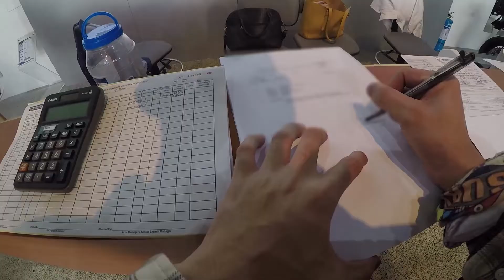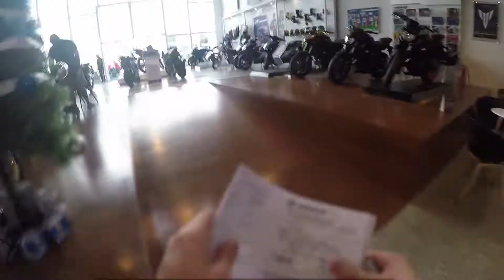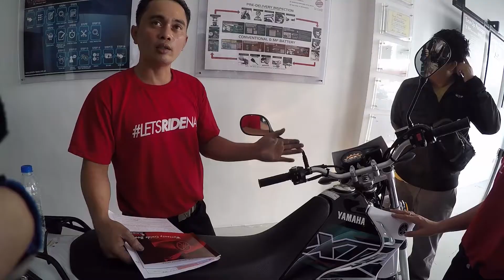Yamaha XTZ 125 (2020): BUYING ONE AT Yamaha RevZone Timog | PULIS KA BA?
SRP: Php 85,000

Looking back on the day I bought and activated my Yamaha XTZ 125 (I was confused half the time as I didn’t know back then the right process).  Thanks to Yamaha RevZone Timog for entertaining me quite well and for the smooth transaction.

Place was good, friendly staff, great ambiance, wide variety of Yamaha bikes - pantra bikes, leisure bikes, small displacement bikes all in one roof!

I was surprised to hear that the mechanic asked me "PULIS KA BA?" (whether I was a cop or planning to be one), just from the fact that I was buying a dirt bike (a little presumptive Kuya, don’t you think?) lol.

I was so happy and nervous back when I filmed this, as it was my first time ever to have a motorcycle and it was great to find out that I made the right decision considering my budget, commute and fuel economy.

Questions/suggestions? Just comment down.

All songs used on the video was downloaded through YouTube Library.